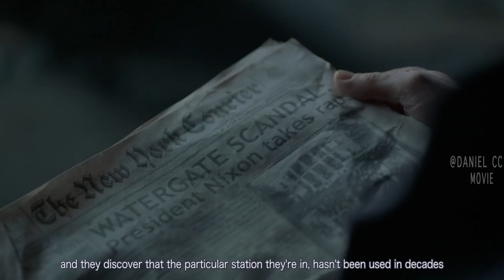Group Search Deep into Train Tunnel Dwelled with Monsters |STAG NIGHT MOVIE EXPLAINED